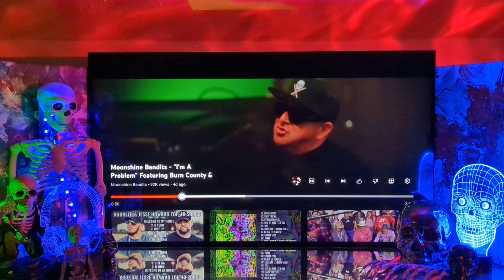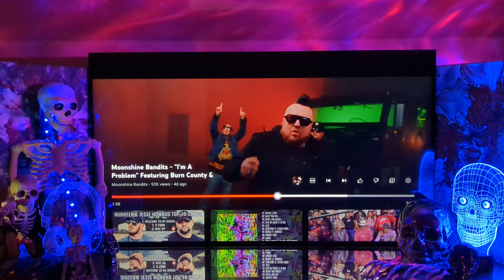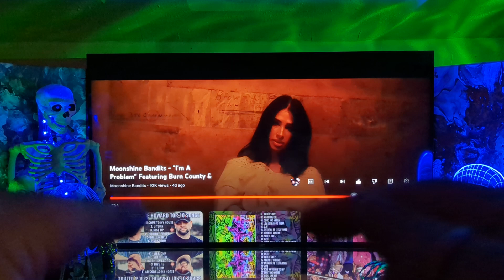Reaction to Moonshine Bandits Ft. Burn County x Madchild - " I'm A Problem" Intimidating? Great?YES